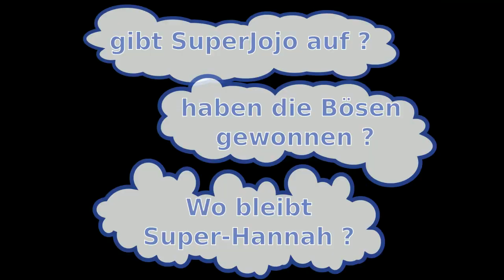SuperHanna und die gestohlenen Schuhe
Bösewichte (angeführt von Benni)  stehlen Emmelys Schuhe. SuperJojo und SuperHanna helfen.